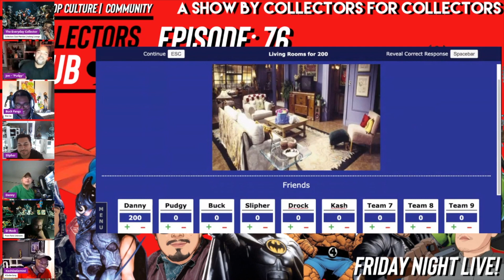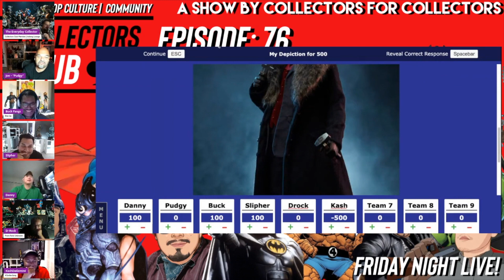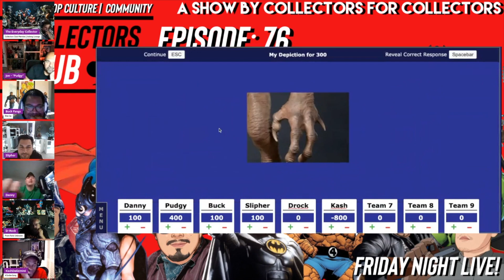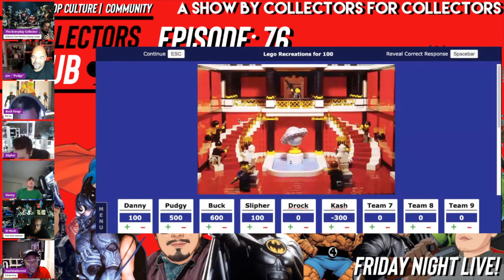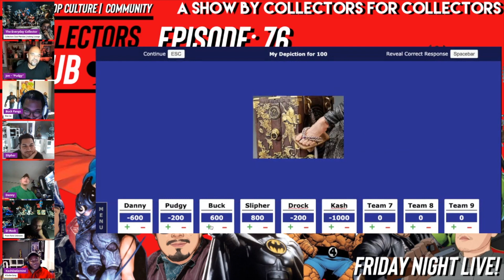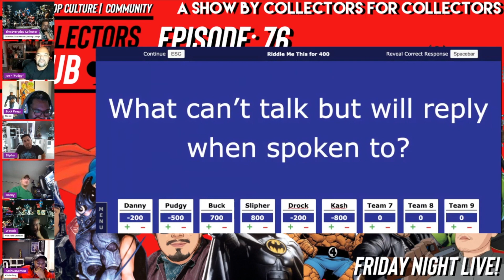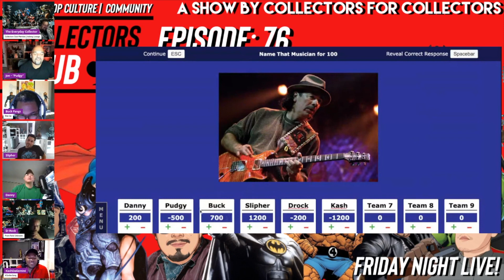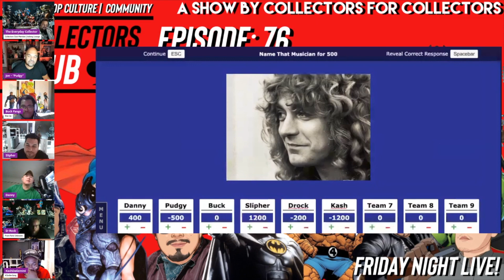Club Trivia Ep 16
Club Trivia from Collectors Club Episode 76, always a fun time with the crew.